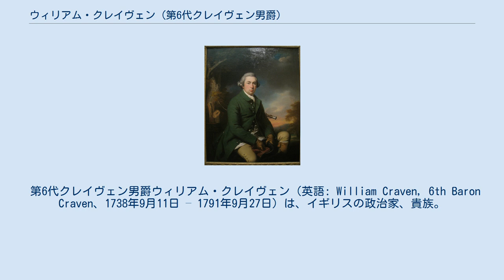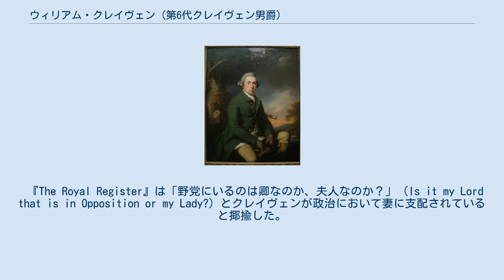ウィリアム・クレイヴェン (第6代クレイヴェン男爵)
オックスフォード大学ベリオール・カレッジ出身の人物
オックスフォード大学オール・ソウルズ・カレッジ出身の人物
フランシス・コーツによる肖像画、1768年作、ウスター美術館所蔵。
 第6代クレイヴェン男爵ウィリアム・クレイヴェン（英語: William Craven, 6th Baron Craven、1738年9月11日 – 1791年9月27日）は、イギリスの政治家、貴族。
 ジョン・クレイヴェン（John Craven、1708年2月7日 – 1752年8月21日、第5代クレイヴェン男爵ウィリアム・クレイヴェンの弟）とメアリー・ヒックス（Mary Hickes、バプティスト・ヒックスの娘）の息子として、1738年9月11日に生まれ、同日に洗礼を受けた。
1756年10月20日、オックスフォード大学ベリオール・カレッジに入学した。
その後、オール・ソウルズ・カレッジでB.A.（1762年）、M.A.（1766年）、D.C.L.（1773年7月7日）の学位を修得した。
 1769年3月17日に伯父ウィリアムが死去すると、クレイヴェン男爵の爵位を継承した。
 1786年から1791年に死去するまでバークシャー統監を務めた。
 1791年9月27日にローザンヌで死去、ビンリーで埋葬された。
 『The Royal Register』は「野党にいるのは卿なのか、夫人なのか？」（Is it my Lord that is in Opposition or my Lady?）とクレイヴェンが政治において妻に支配されていると揶揄した。
 1767年5月30日、エリザベス・バークリー（1750年12月17日 – 1828年1月13日、第4代バークリー伯爵オーガスタス・バークリーの娘）と結婚、3男4女をもうけた。
 クレイヴェン男爵夫婦は1780年に別居し、エリザベスはアンスバッハに移住した。
そのためか、エリザベスはクレイヴェン男爵の死後1か月にも満たない1791年10月13日にリスボンでブランデンブルク＝アンスバッハ辺境伯カール・アレクサンダーと再婚した。